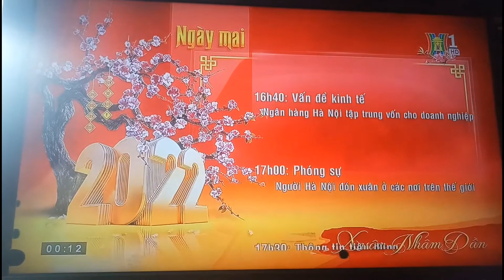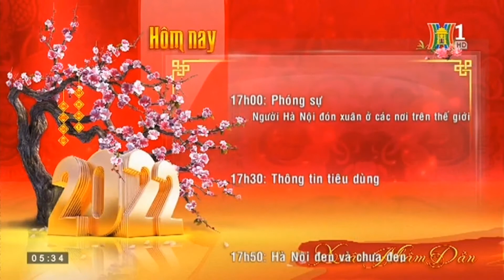TỔNG HỢP CÁC GTCT ĐẶC BIỆT TRÊN KÊNH HANOITV (31/1 - 6/2/2022, PHẦN CUỐI)